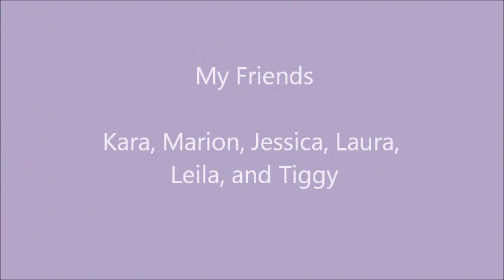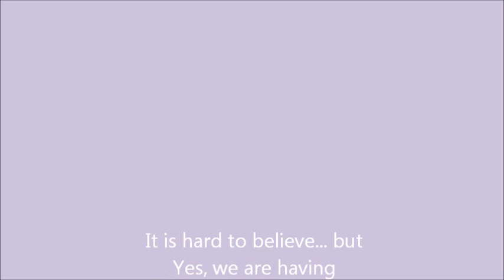Triplets Reveal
A video compilation of revealing to my friends and family that we are pregnant with triplets!